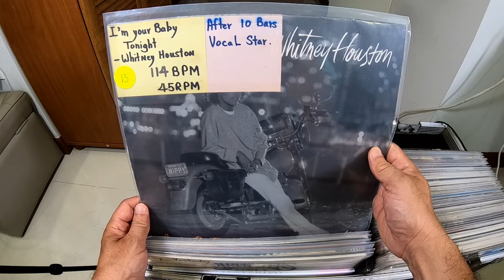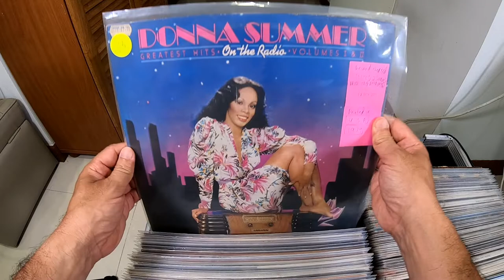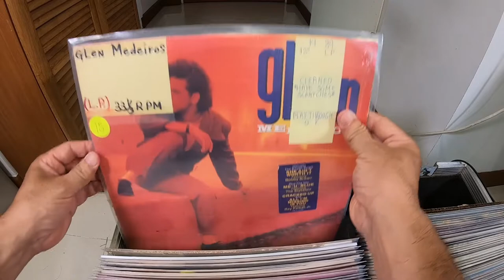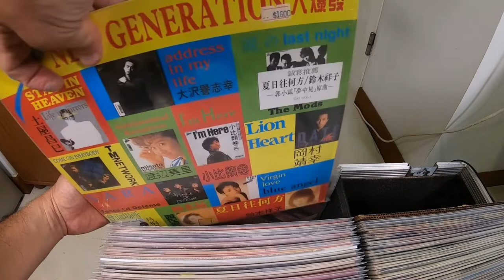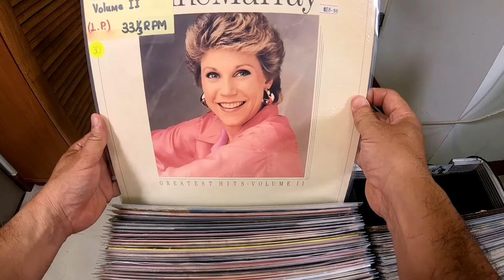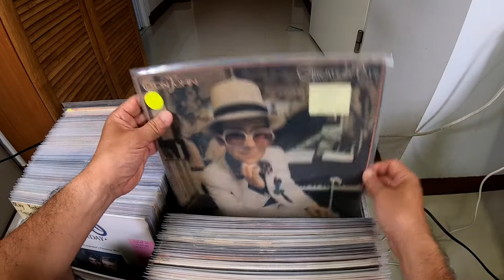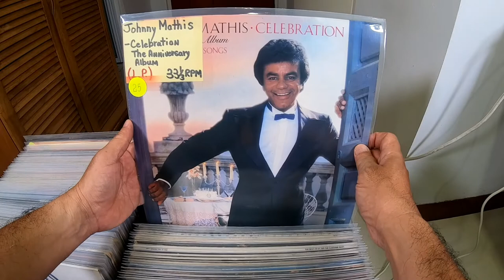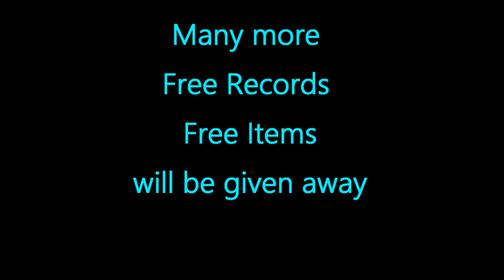12 Inch LP Vinyl Records For Sale (127 Records) "Sold"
Vinyl Records For Sale

12 Inch LP

Used / Preowned Vinyl

All these 12 Inch LP Vinyl Records were safely kept for years
They were kept inside flight-Case boxes inside the storeroom
Never Exposed to sunlight, heat, or water All are in good condition Records never warped
Selling all these vinyl records in “One Whole Lot”
(Exclude the flight-case boxes).
Record Size: 12"
12” LP All items listed are *used* condition *
These are not new items* (unless I have mention)
All records have been personally cleaned, checked, and inspected.
Condition: Used Vinyl (Pre-Owned)
Condition: Used but still in good condition
Some Records have got “3M Yellow sticker Pad label” and some with original price tag with stickers On the “External Cover”
Some Records have got Owner Marker Pen written with text and words
Additional Info:
• All purchase includes a thick plastic outer jacket sleeve.
The plastic record's sleeve is in “brand new” condition
• Original Sleeve samples included when manufactured if provided
Many more free items will be given away